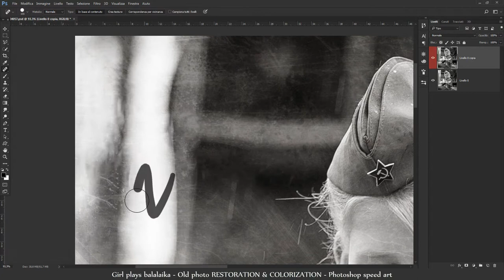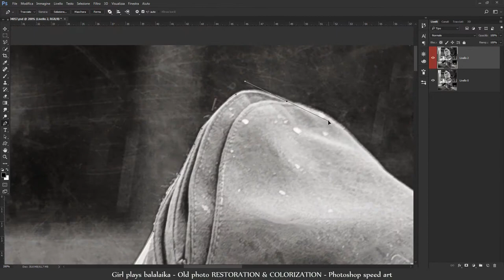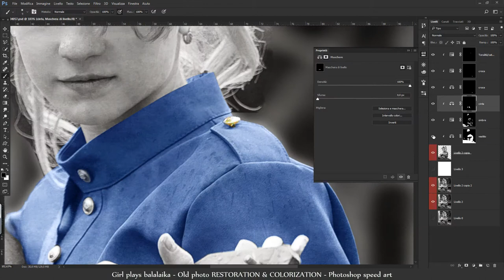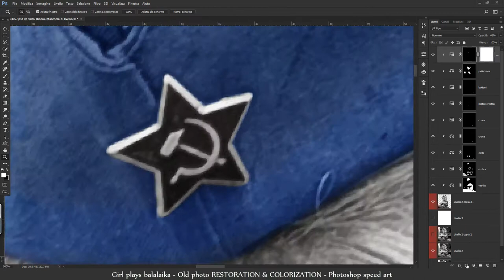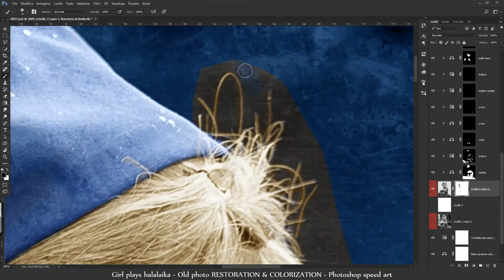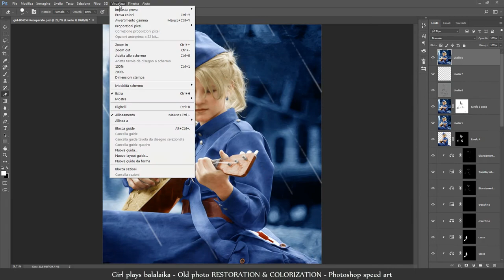Girl plays balalaika - Old photo RESTORATION & COLORIZATION - Photoshop speed art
Made in about 6 hours using Adobe Photoshop CC

Realizzata in circa 6 ore con Adobe Photoshop CC
Immagine originale caricata su DeviantArt: